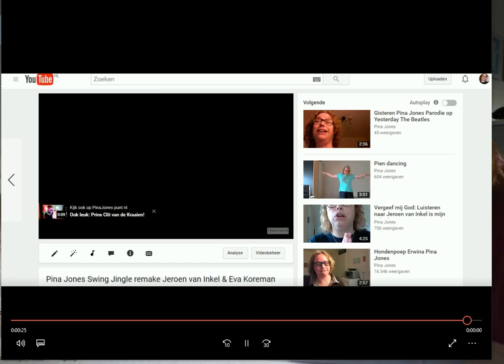Jeroen naamjingle applaus